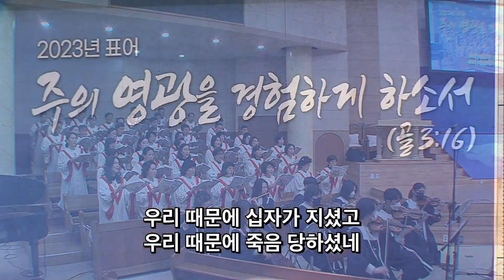2023. 3. 26 시온찬양대 '우리 때문에'